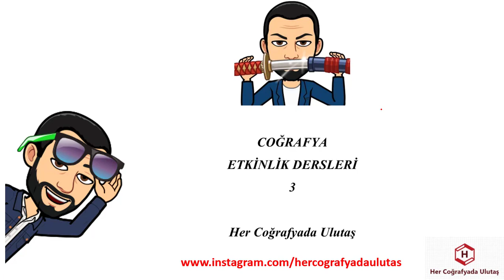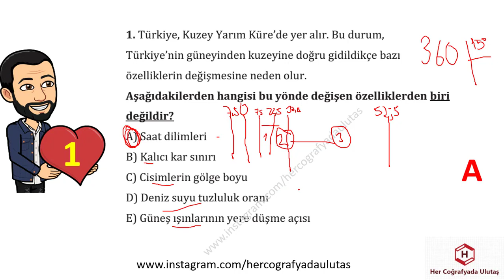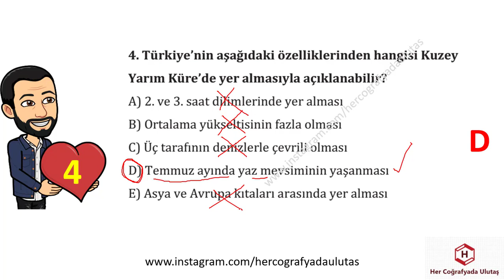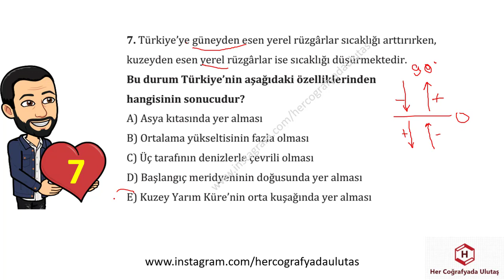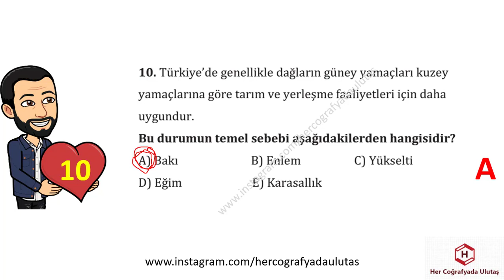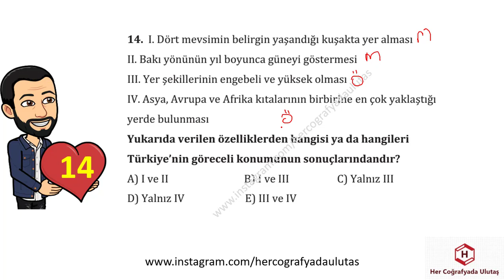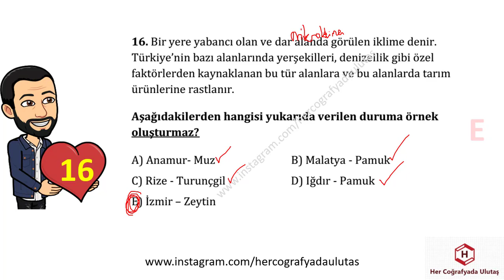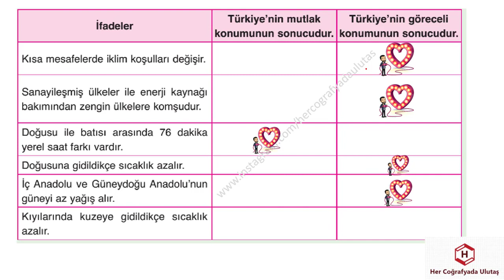COĞRAFYA ETKİNLİK DERSLERİ - ULUTAŞ